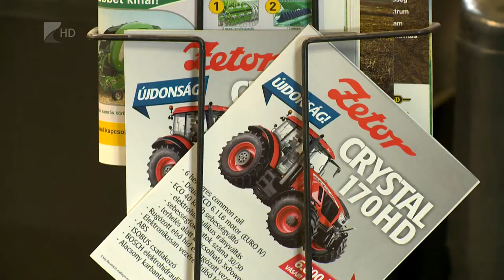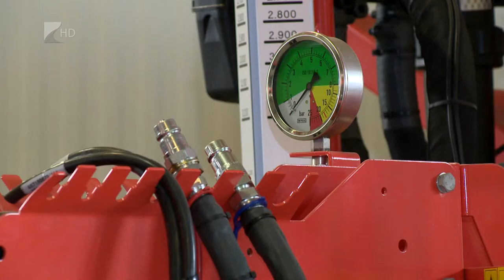Élénkül a mezőgazdasági géppiac - Kölcsey Tv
Mozgalmas időszak várható a mezőgazdasági géppiacon a folyamatosan élénkülő keresletnek köszönhetően. A szezon kezdetén egyre nagyobb az érdeklődés a használt és az új gépek iránt. A traktorok mellett a permetezők, valamint a szántóföldi és a kertészeti munkagépek a legkelendőbbek.